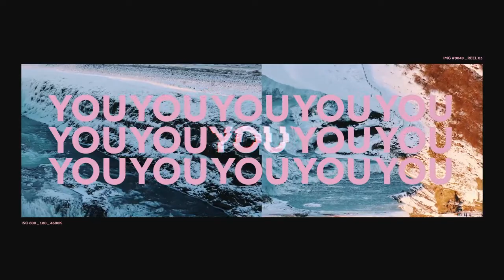BELEEF ONLINE | 26 Junie 2020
Welkom by WCG Beleef, die jeug van Worcester Christen Gemeente.